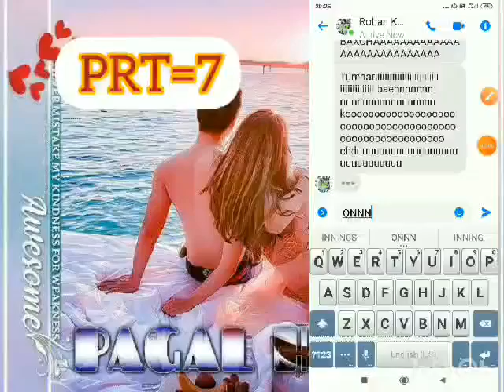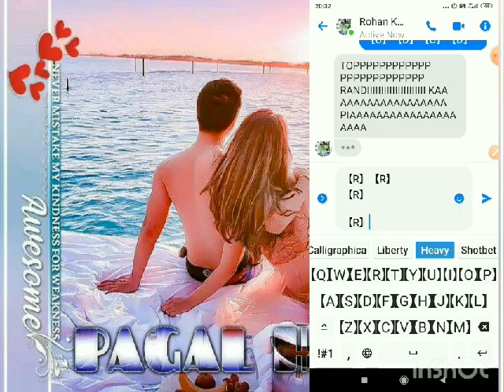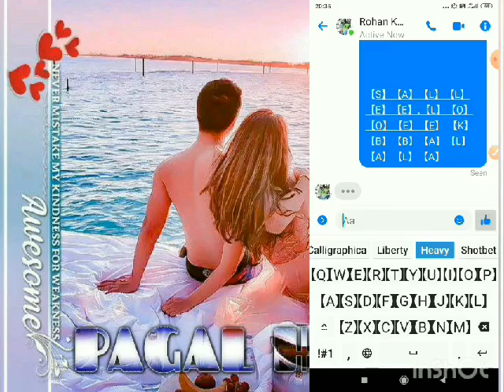PRT=7 YE SALA ROHAN_KOHLI BHNCHODD EK NUMBER KAA LOL HH BHSDI WALAA BHNCHOODD GWAARR LIKHNNA SIKHH